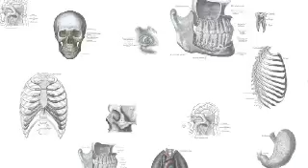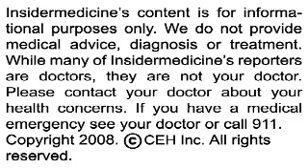Insidermedicine in 60 - July 22, 2008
From Chicago - According to research in the Proceedings of the National Academy of Science, tobacco plants, typically known as a cause of cancer, may also help to fight the disease. Researchers infected tobacco plants with a virus that included a specific antibody from patients' cancer cells which, when extracted from the plant a week later, resulted in a personalized cancer vaccine. In a study of 16 patients with follicular B-cell lymphoma, 70% developed an immune response with no side effects.

From Belfast - According to research published in Neurology, taking the epilepsy drug Topamax in early pregnancy may increase the risk for birth defects. In a study of 178 live births, 31 pregnancies resulted in an abnormality of some kind, with 16 of these being a major congenital malformation. Despite these concerns, the researchers state that maintaining epilepsy treatment during pregnancy is important as seizures may harm the fetus.

And finally, from Toronto - According to research in Biological Psychiatry, deep brain stimulation is showing promise for the treatment of depression. Deep brain stimulation involves sending electrical impulses through implanted electrodes in the brain, and in a study of 20 patients the treatment was shown to provide relief in 60% of those suffering from depression after one year of study.

For Insidermedicine in 60, I'm Allison Chow.